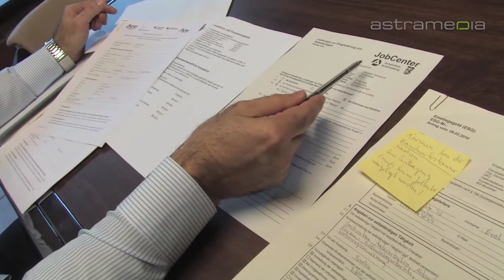ERBAS CONSULTING - Berlin - Turkish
ERBAS CONSULTING - Berlin
Nimrodstr. 34a, 13469 Berlin - Tele.: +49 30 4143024 - FAX.